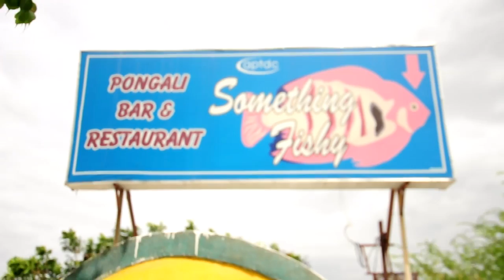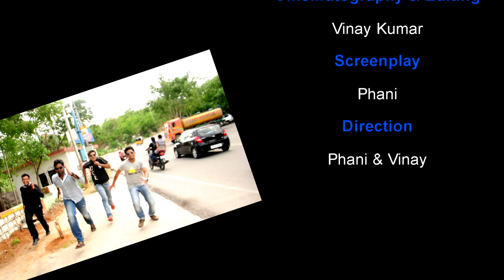Something Fishy - 'A Short Movie'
First 'Short Movie' by 'Baigan Productions'.

Our team is making debut with this 'Short Movie'.